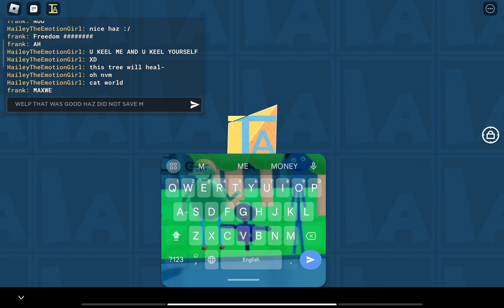Hailey & friends show episodes combat class(2)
Matthew got karma and sad at me I mean it's not even my fault he just want us to go in combat class but... he Dosent like the squid game map

*note for matt: matt I'm sorry (if u watched this...) *

@Guiltyandevil  past away :/

@calixhasnotfound-gz8z  and everyone I don't have any feelings but I kinda have :/